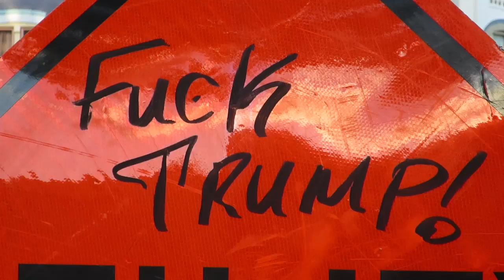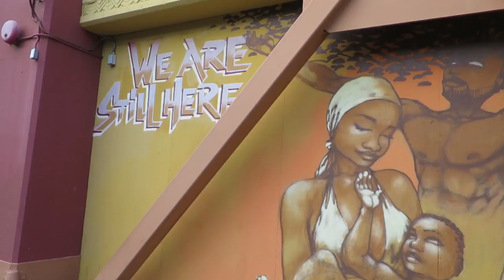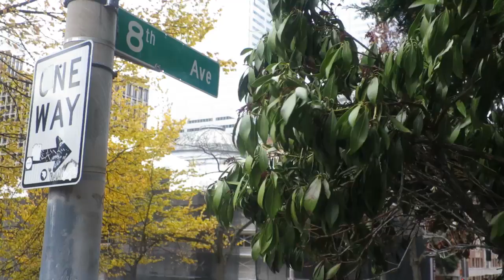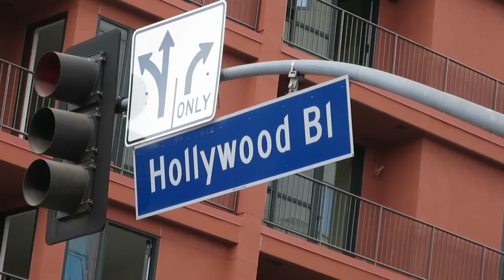America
Petite vidéo récapitulative des États-Unis. (texte plus bas)

Comme je l'ai mentionné plusieurs fois dans les vidéos précédentes, la meilleure manière de se distancer des idées préconçues qu'on a, c'est de voyager et voir le
monde avec ses yeux et non à travers un écran.  Pour ceux qui l'ignorent, j'ai fait un magnifique voyage de 2 mois et demi aux États-Unis.  Un pays qui a une
immense influence sur le monde entier, autant culturellement que politiquement.  Comme tout le monde, j'avais une bonne connaissance des States avant mon départ.
Mais il m'en restait encore beaucoup à découvrir.

J'y ai découvert un pays parfois extrêmement beau et d'autrefois, extrêmement laid.  Beau, lorsque des millions de femmes et d'hommes de couleurs différentes,
pour critiquer l'homme qui dirigera leur pays pour les 4 prochaines années.  Un pays si beau par sa grande diversité culturelle.  Chaque état a une culture et des
traditions propres à lui, c'est comme si chaque état était un pays à part entière tellement les mentalités, le climat et la culture sont différents d'un état à
l'autre.  C'est bien connu, nos voisins du sud sont extrêmement fiers de leur pays.  Peut-être trop pour certains.  C'est en te promenant et en parlant aux gens que
tu découvres que ce stéréotype est bien fondé.  Cet amour surdimensionné de leur nation m'a fait réaliser que l'on devrait être plus fier d'oû on vient.  On devrait
être fier d'être les irréductibles gaulois de la langue et de la culture francophone dans cet empire anglophone.  Je crois qu'on peut plus démonter notre fierté
québécoise.  Peut-être pas autant que les Américains mais un juste milieu pourrait être bénéfique.

Lors de mon séjour chez nos voisins, j'ai pu voir le meilleur. comme le pire de ce pays à la méga-influence.  Je l'ai beaucoup aimé mais parfois ses défauts me
faisaient oublier toute sa beauté.  La chose qui m'a le plus frustrée, c'est l'utilisation des armes à feu.  Las Vegas, 59 morts, Texas, 26.  Et probablement des
dizaines de vies perdues passées sous le radar des médias pendant les deux mois.  et combien d'autres innocents seront victimes des balles d'un systême qui vend
des fusils comme un boulanger vend son pain.  Ce qui m'a choqué plus précisément, c'est l'indifférence du gouvernement et des autorités par rapport à ce problème
criant.  Je me suis demandé: qu'est-ce que ça prendra pour qu'il ait vraiment des changements importants. Et honnêtement, j'en ai aucune idée.  Peut-être que si
un président tombait sous les balles d'un frustré violent, on considérait orchestrer des changements parce que la vie d'un leader politique est tellement plus
importante que celle d'un enfant, d'un homosexuel ou d'un fan de musique country.  Cette situation me frustre peut-être plus parce que je viens d'un peuple qui
a été impliqué dans très peu de conflits violents.  Nous sommes tellement près géographiquement mais sur certains aspects, tellement loin idéologiquement.

Bon, je vais arrêter de parler de ce qui m'a déçu aux États-Unis, il est temps d'exprimer la splendeur de ce pays.  C'est un endroit qui est constamment à
redécouvrir.  On ne se lasse pas de ses plats, ses paysages, ses gens et ses cultures si variés.Des villes plus uniques les unes que les autres:  Boston: une des
villes les plus anciennes du pays qui regorge d'éléments historiques américains. New York: Une des plus grandes métropoles au monde oû il y a toujours quelque
chose à faire et à voir.  On y retrouve un nombre impressionnant de cultures différentes.  Washington: la ville réflétant le plus l'histoire et la mentalité américaine.
Ah pis aussi , tous les musées sont gratos.  Chicago:  Cette ville est d'une beauté incroyable.  Qu'il neige, qu'il pleuve, qu'il vente ou qu'il n'y ai pas un nuage
dans le ciel, la photogénie de Chicago est toujours au rendez-vous.  Dakota du sud: la sublimité des paysages américains à leur apogée.  Seattle:  Le progressisme à son
meilleur.  Portland: Une petite ville jeune qui dégage une énergie tellement motivante.  Les startups sont très nombreux et le progressisme est très présent, ce qui en
fait une des villes les plus uniques du pays.  San Fransisco:  superbe ville oû on peut autant voir des maisons pastel que des paysages et des parcs éblouissants.
Los Angeles:  ce symbole de la Californie regorge de lieux mythiques qui vous feront sentir comme si vous étiez constamment dans une série ou un film hollywoodien.
Et finalement San Diego: Une ville paisible parfaite pour faire du plein air sous le chaud soleil californien.

Les États-Unis est un pays tellement vaste que vous trouverez assurément ville qui vous plaira.  Il suffit seulement de sauter dans un avion ou dans votre voiture
ou simplement de mettre un sac sur votre dos et de partir à la découverte de l'America.